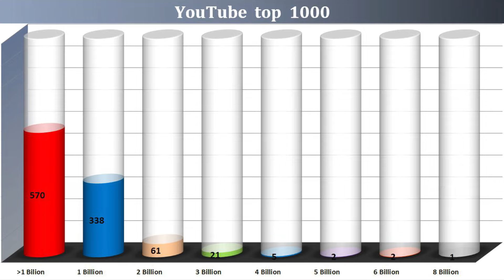Close to one billion views - 02 June 2024 №301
Eminem - When I'm gone
Mike Will Made-it ft. Miley Cyrus, Wiz Khalifa & Juicy J - 23
Jason Derulo ft. Snoop Dogg - Wiggle
Mau y Ricky ft. Manuel Turizo & Camilo - Desconocidos
Toto - Africa
La Adictiva Banda San José de Mesillas - Después de ti, Quién
Dhvani Bhanushali - Leja re
Badshah & Payal Dev - Genda phool
Miley Cyrus - Party in the U.S.A.

The songs that hit 1 billion views this week:
Daddy Yankee - Que tire pa' 'lante